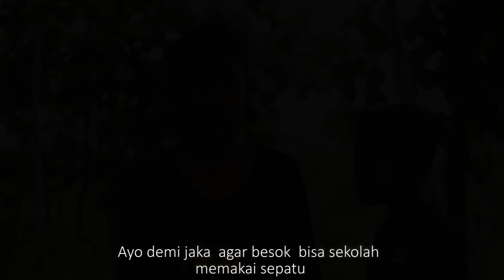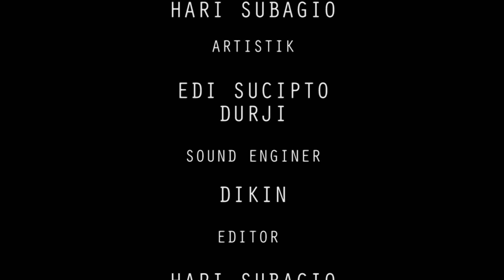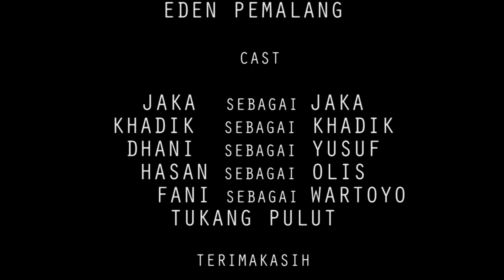PULUT - Short Movie (Film Karya Desa Jatingarang)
Film pendek ini merupakan produksi Bersama para pemuda dusun Sipring, desa Jatingarang, kecamatan Bodeh, Kabupaten Pemalang jawa tengah.